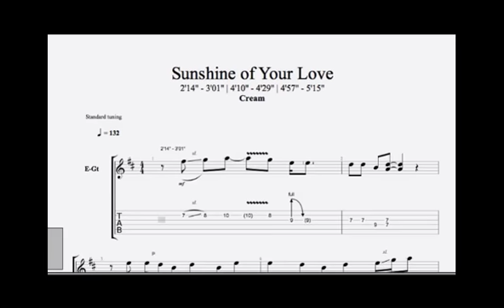Sunshine of your Love | Cream Live | Custom Music Transcription | Custom Guitar Transcription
Sunshine of your Love | Cream